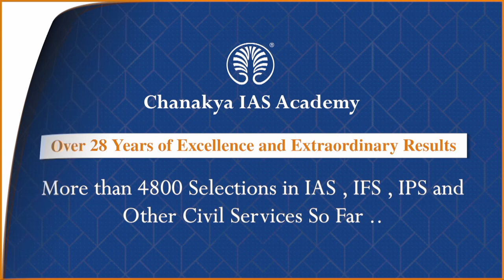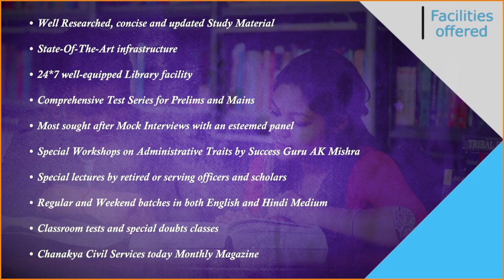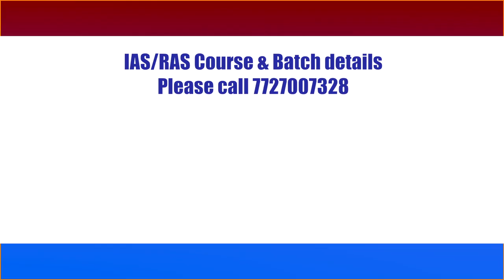RAS 2018 Topper Interview | Srishti Jain, RANK 34 | Success Speaks With AK Mishra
Watch RAS 2018 Topper Srishti Jain Detailed interview who Secured Rank 34 in the Rajasthan administration services Examination 2018 result. She shared her success journey in an episode of Success Speaks with Success Guru AK Mishra.

Srishti Jain gives exclusive preparation tips for cracking the RAS exam. She talks about what she learned and applied from her mistakes in her last attempts to crack the exam.

We heartily congratulate Srishti Jain on this great achievement and wish her all the very best for his future success.

Address
Chanakya IAS Academy, Jaipur Centre
Felicity Tower, 1st floor, Near Mahanagar Times,
Imli Phatak, Sahakar Marg
Rajasthan- 302015

About Chanakya RAS Academy:

Chanakya RAS Academy, Jaipur is an established name for the students aspiring to crack the prestigious Rajasthan Administrative Services (RAS).The Branch runs multiple batches of the Foundation Course, Pre Special Course and Mains Special Course.

The Branch provides an inspiring learning environment to all the aspirants including one to one mentoring sessions on strategy building ,effective time management, catching up with the current and an access to an air conditioned library. With emphasis on constant assessment in the form of weekly tests followed with in-depth explanations and weekly Indian and Rajasthan current affairs class.